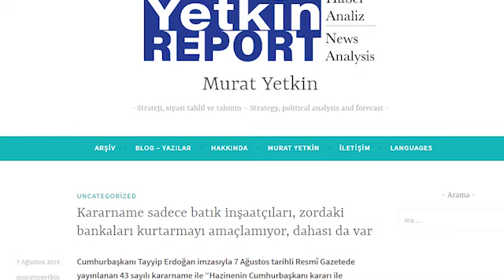Hazine artık yurt içi ya da yurt dışındaki şirketlere ortak olabilecek